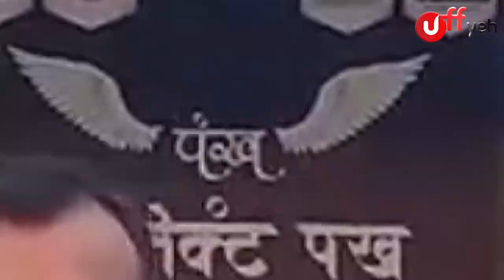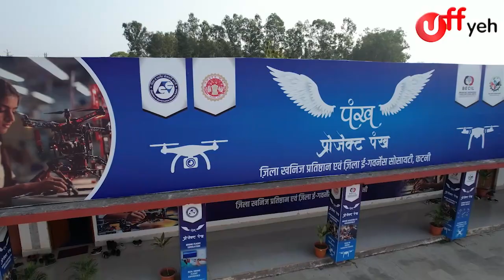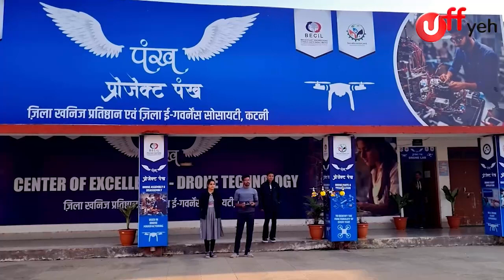Katni के बच्चों को मिले पंख...देखिए ऐसा क्या हुआ?